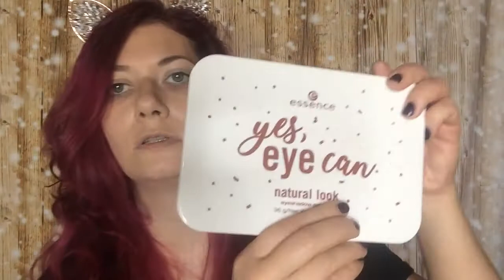Essence - Yes Eye Can Palette + Swatches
Hi!

Im heutigen Video zeige ich euch die Essence Palette "Yes Eye Can"!

Makeup:
Primer: Nivea Make-up Care Expert Hydra Primer
Make-up: Nivea Hyaluron Cellular Filler
Augenbrauen: Benefit 3D Brow Tones
Puder: GOSH BB Powder 02 Sand
Mascara: GOSH Catchy Eyes Waterproof
Fixing Spray: Urban Decay all nighter

zum Abschminken verwende ich übrigens derzeit das Nivea MicellAIR Skin Breathe EXPERT Mizellen Wasser